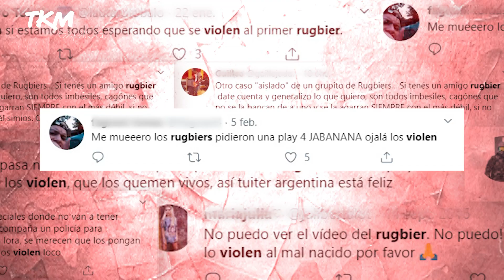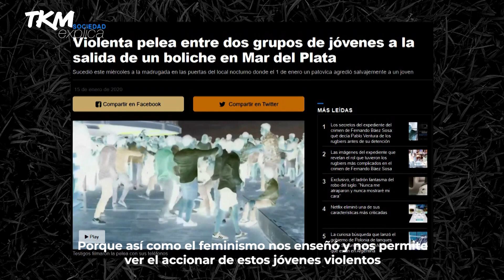Para los RUGBIERS, ¿pedimos PRISIÓN y JUSTICIA o VENGANZA?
A raíz del asesinato de Fernando Báez por parte de un grupo de jóvenes en Villa Gesell, las redes sociales se llenaron de mensajes que pedían "Ley del Talión" con los culpables. El deseo popular, ¿es el de justicia o se clama por el "ojo por ojo"?. ¿Qué pasa y qué debería pasar en nuestras cárceles?.

Analizan Ana Sicilia (Periodista y Tallerista en cárceles) y Gabriela Seghezzo (Dra. en Ciencias Sociales UBA - Conicet y Coordinadora del Observatorio de Seguridad FSOC - UBA)

🎙️Host: Iván Mónaco
🎥🖥️Realización y Edición: Leonardo Giménez
👨‍💻Coordinador de Contenido: Federico José Ruiz